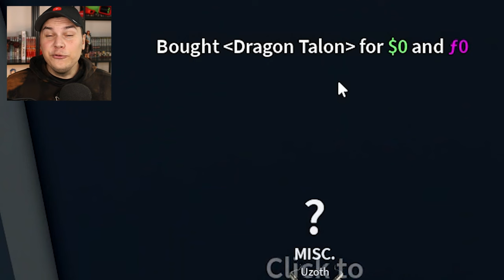SPIKE FRUIT + SPIKED CLUB + SPIKY COAT = INSTA KILL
TODAY WE USE ALL THE SPIKY ITEMS IN ROBLOX BLOX FRUITS TO GET AN INSTA KILL!